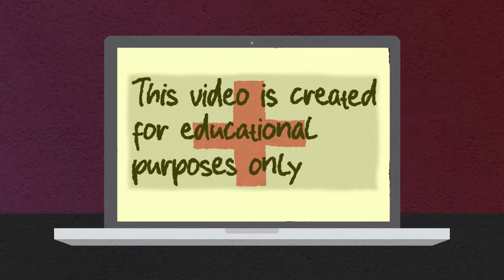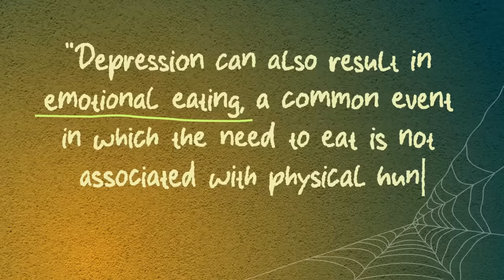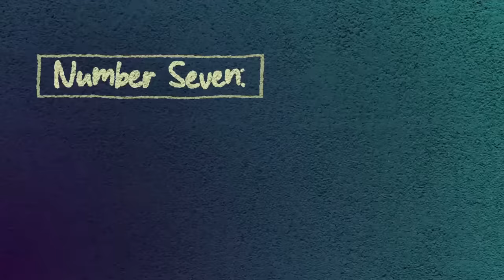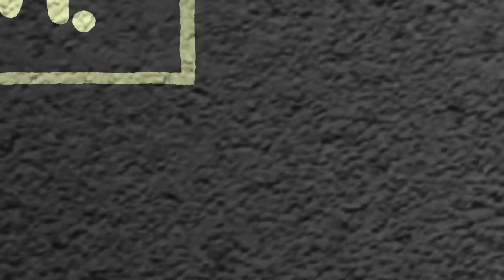10 Hidden Signs of Depression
Are you wondering if you're secretly depressed? If so, in this video, we cover some of the less subtle signs that you might be depressed. Don't use this video as a diagnosis. Rather use it as a starting point to seek professional help.

Project managed by: Geo Gao

REFERENCES
American Psychiatric Association. (2013). Diagnostic and statistical manual of mental disorders (5th ed.). Arlington, VA: Author.
Casarella, J. (2019, September 17). Symptoms of Depression. Webmd.
Halverson, J. et al. (2020, August 06). Depression. Medscape.
Iliades, C. (2012, September 10). Depression's Effect on Your Appetite. Everydayhealth.